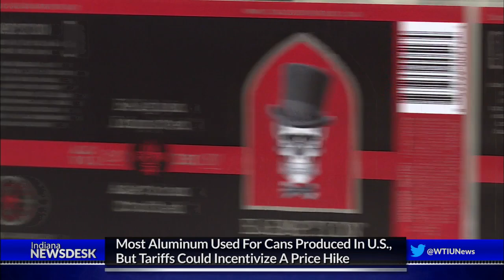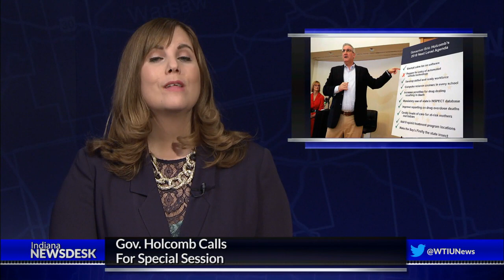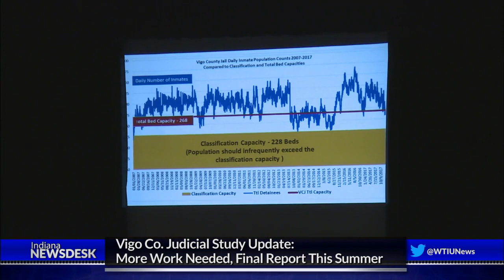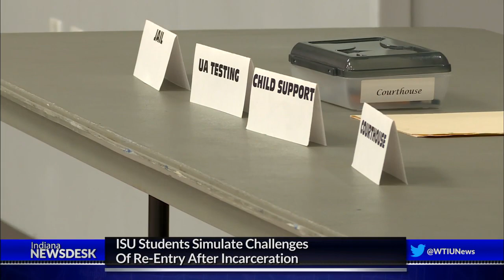Indiana Newsdesk, March 23, 2018 Tariffs & Bobcat Population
Steel and aluminum tariffs that take effect today will have a far-reaching impact on the Hoosier state. Hoosier breweries worry it could stunt growth, while other industries stand to benefit.

President Trump’s plan to combat the opioid epidemic reminds some people of the failed “war on drugs.” But Indiana’s attorney general is praising the initiative. Ahead an expert joins us to unpack the legislation.

The DNR says bobcats are thriving in the state and it’s time to consider a trapping season. Opponents argue the agency needs better data before considering what they call such a drastic measure.